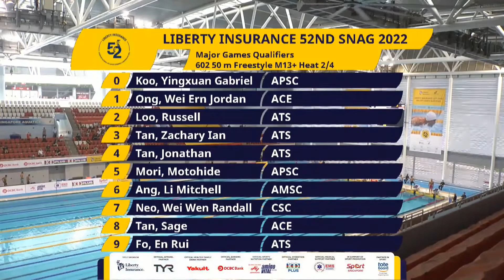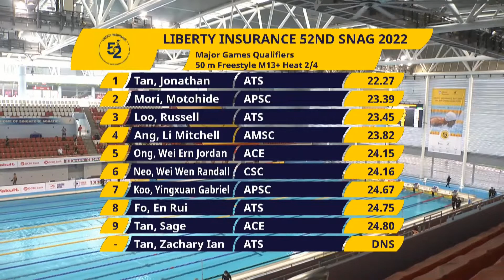Jonathan Tan - Men's 50m Free Heat2, 20 Mar 2022, 52nd SNAG Major Games Qualifier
Liberty Insurance 52nd SNAG Major Games Qualifier
L4 - Jonathan Tan 22:27  (A-Cut Asian Games 2022)

SELECTION CRITERIA – 19TH ASIAN GAMES 2022:
19th Asian Games 2022, Hangzhou, China - 10 to 25 September 2022

SELECTION CRITERIA – 2022 SEA GAMES :
31st South-East Asian Games, Hanoi, Vietnam - 21 November to 2 December 2021

SELECTION CRITERIA – 2022 COMMONWEALTH GAMES
22nd Commonwealth Games, Birmingham, United Kingdom - 28 July to 8 August 2022